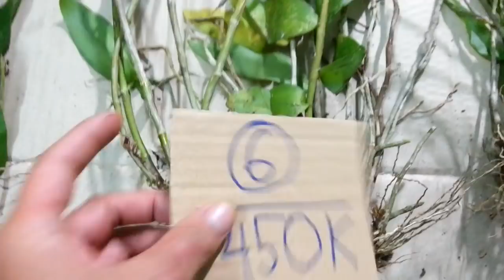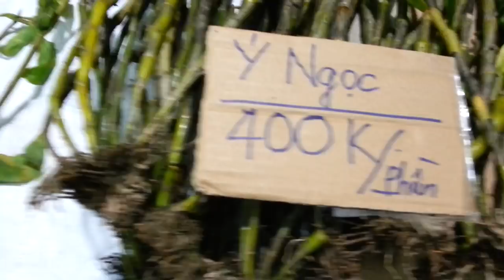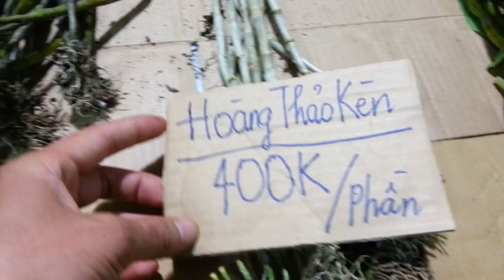Lô Hàng Lan Rừng I Hàng Xuân đã về Ngày 03-11-2017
Núi Rừng Tây Nguyên Channel. Kênh Mua bán - Trao đổi Lan rừng. 611.5694